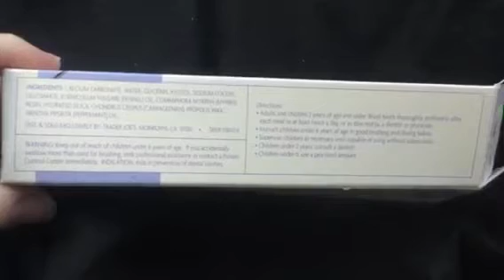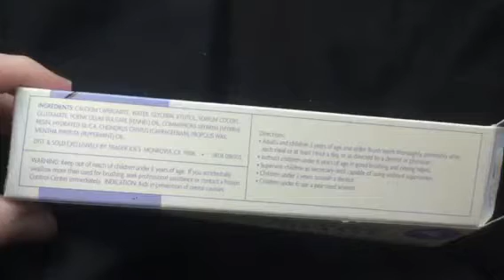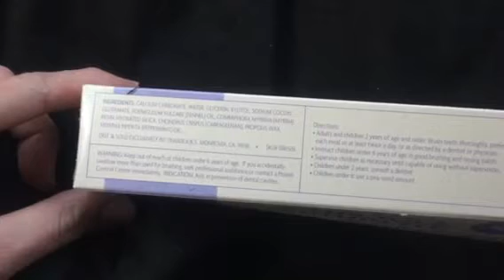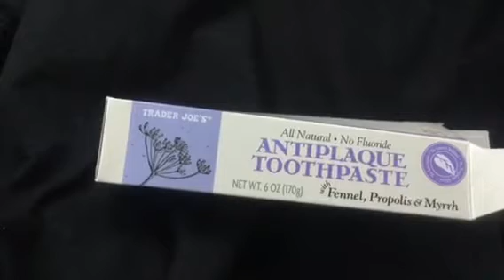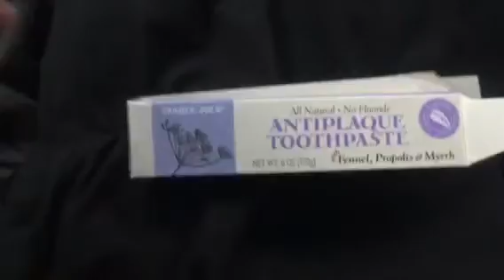Trader Joe’s antiplaque Toothpaste Review!! [Fluoride FREE!!]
Trader Joe’s antiplaque toothpaste review